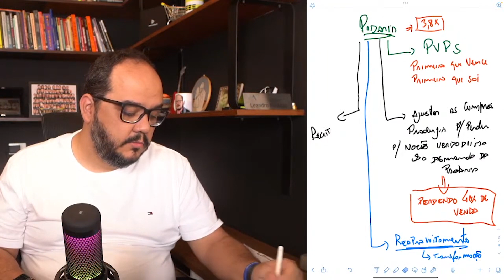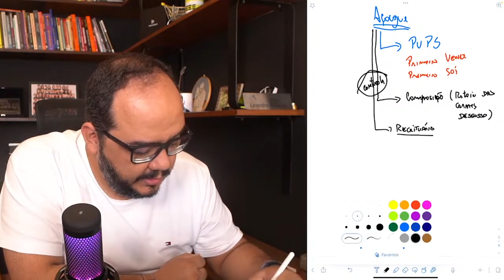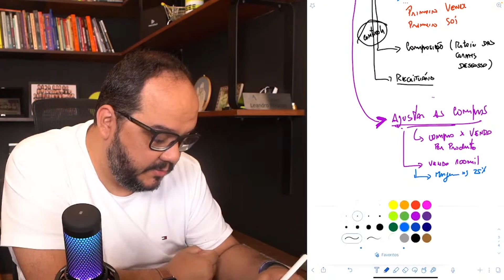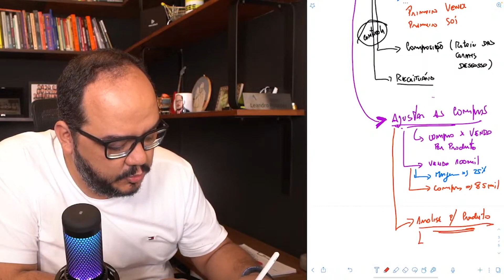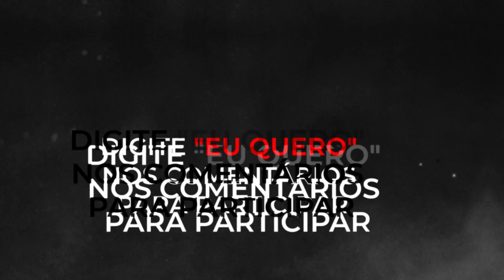Reduza as perdas do açougue com essas sacadas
Participe da segunda revolução dos supermercados.

Garanta sua vaga agora no RosadasDay, uma imersão presencial para donos de supermercado que vai acontecer em Recife (PE), Balneário Camboriú (SC), Brasília (DF), São Paulo (SC) e Bahia!